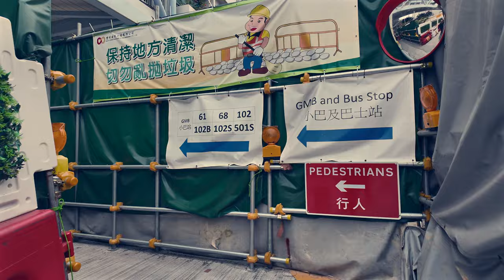第18步，牛頭角定業街 (18th walk in Ting Yip Street, Ngau Tau Kok) 4K